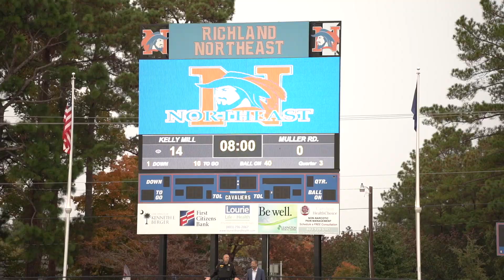WHO WILL BE KING? KELLY MILL VS MULLER ROAD 2022 CHAMPIONSHIP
Kelly Mill Panthers vs Muller Road Mustangs | 2022 Championship Game |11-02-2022